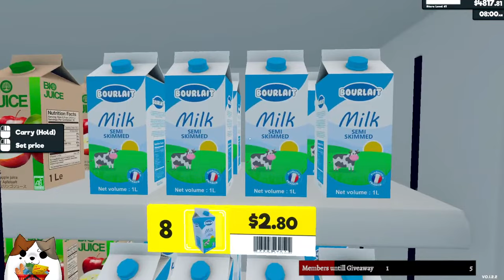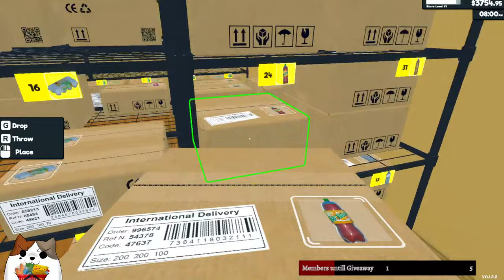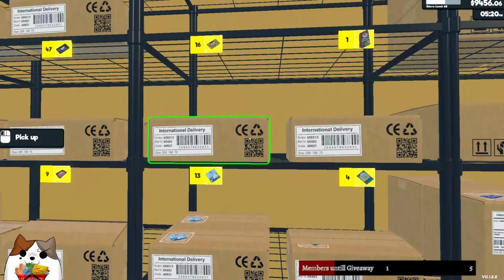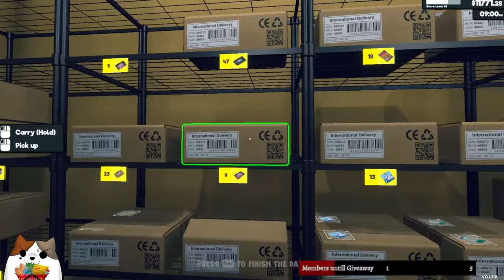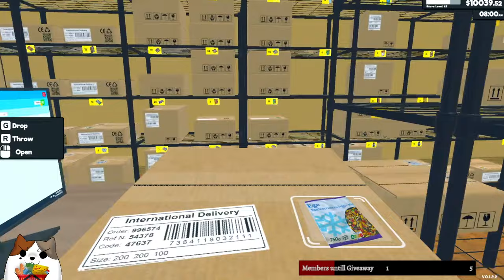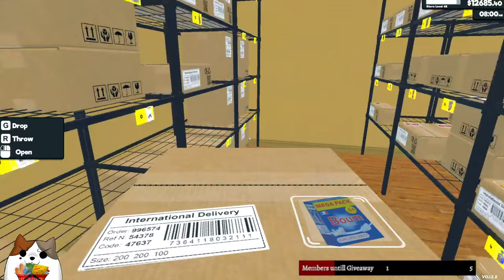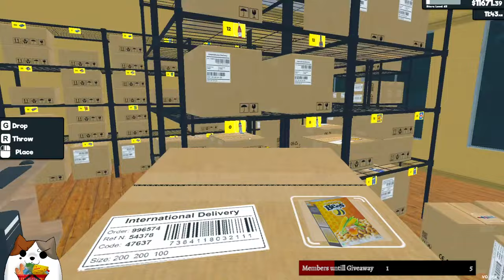Making that Money in Supermarket Simulator! Ep 25